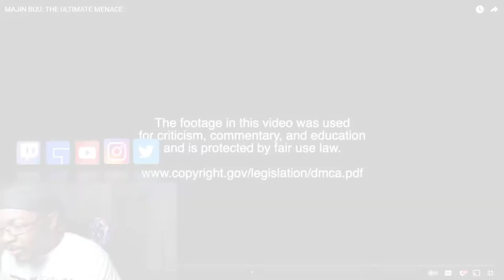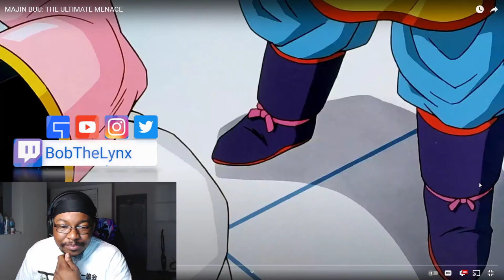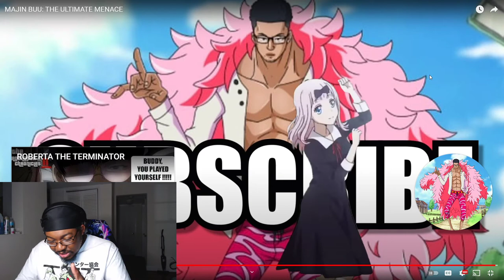[Reaction] Cj Dachamp - MAJIN BUU: THE ULTIMATE MENACE | BobTheLynx Reacts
❤️ Help me reaching my Goals below
🤙 Share Goals: 30
🤙 Like Goals: 20
Other ways to support the brand...